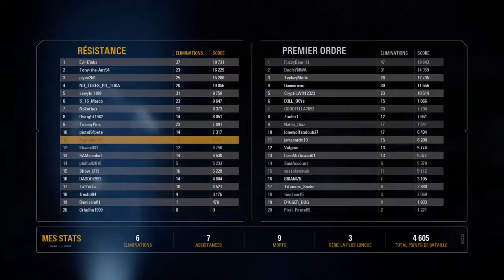STAR WARS BATTLEFRONT II - BATTLE OF CRAIT